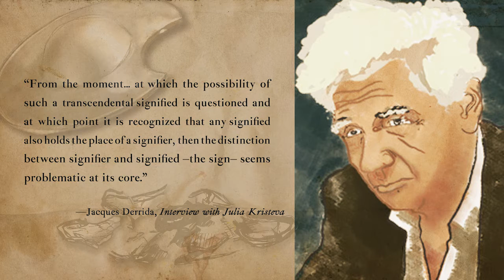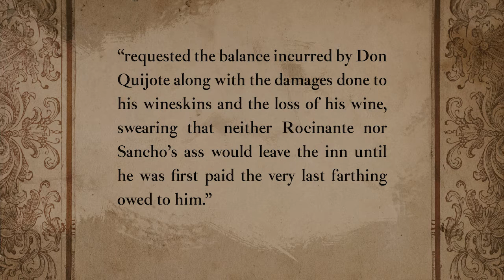Lesson 30: Sancho's ass finally reappears